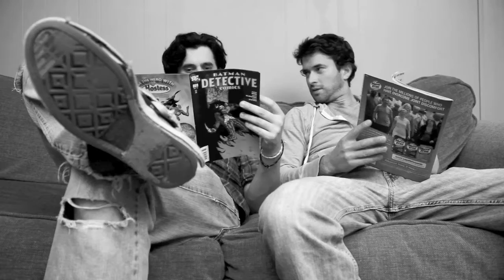conjuring up a patronus